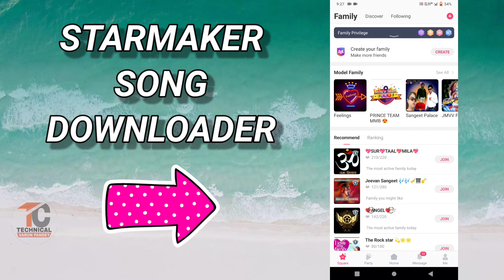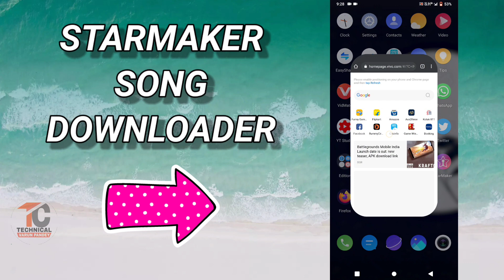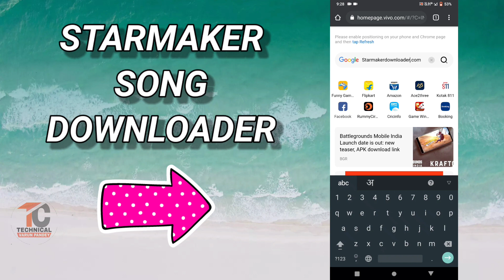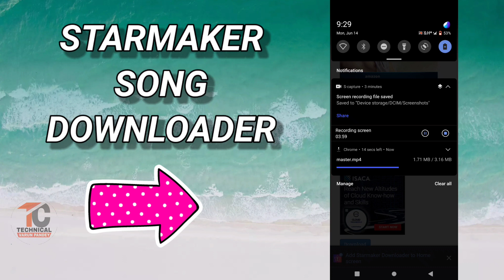How to download song from starmaker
👉Hii friends
👉About this video:-👇👇👇👇👇
is video me aapko starmaker song download karne ke bare me bataya gaya hai.

👉Studio product:-
👉Green screen

google plus:-